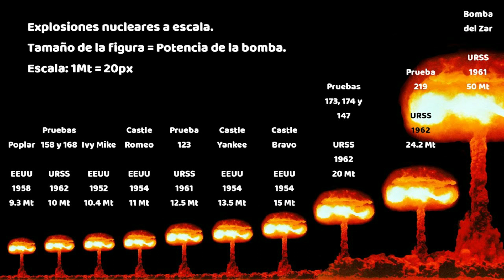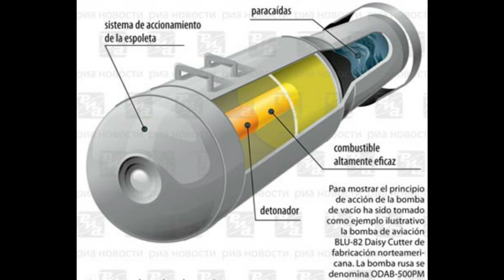La Bomba de Neutrones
En esta sección contamos el misterio que ha habido detrás de la fabricación y posible uso de la llamada 'Bomba N' o Bomba de Neutrones. Todo comenzó con el famoso Proyecto Manhattan y desde entonces se ha dicho que es un arma que está en la reserva de más de una potencia mundial, aunque ninguno reconozca que la tenga.
Y ya por último, un breve apunte histórico de las bombas atómicas perdidas, como aquella que cayó en Palomares.

Facebook: EL SECRETO DE LA CAVERNA